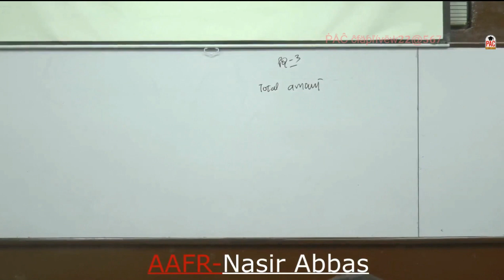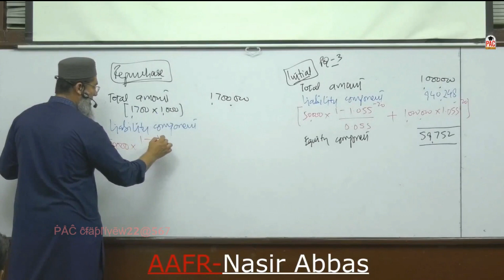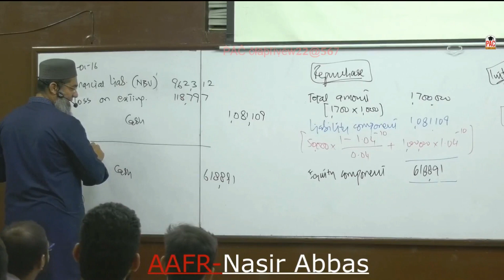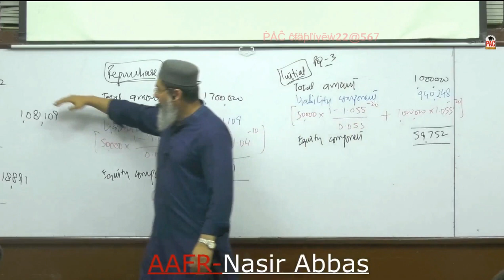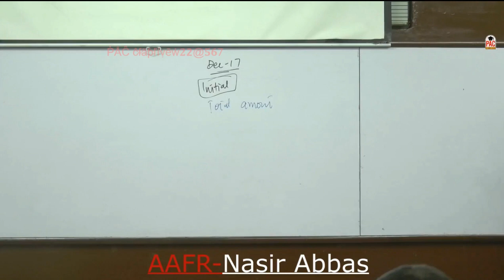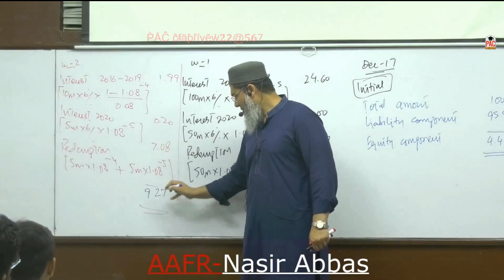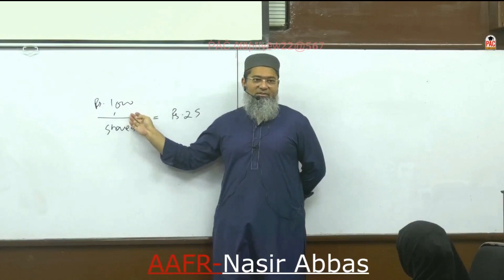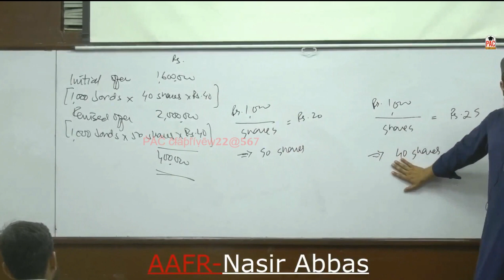Lecture 46 CFAP 1 AAFR-Nasir Abbas(PAC)CA CA Final#studywithUS#Education